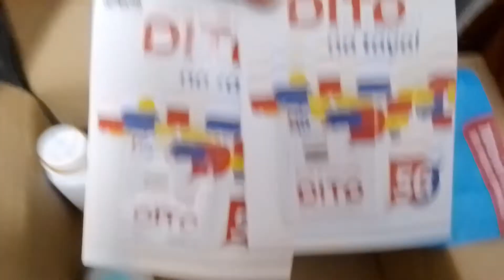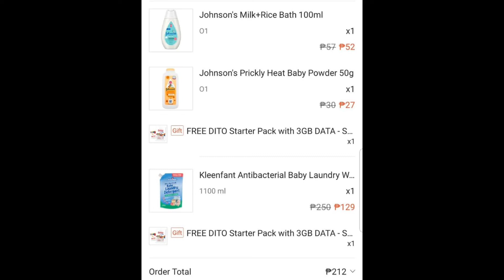Paano Makakuha ng Libreng Dito Sim Starter Pack sa Shopee